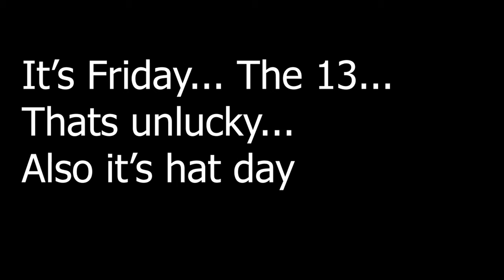Sick News Friday, December 13